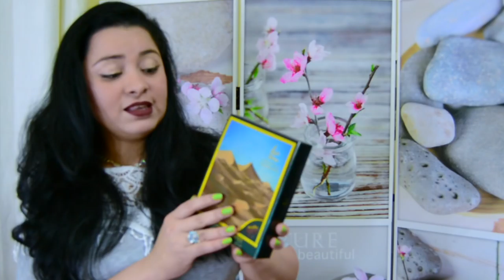Mis regalos de Cumpleaños 2016